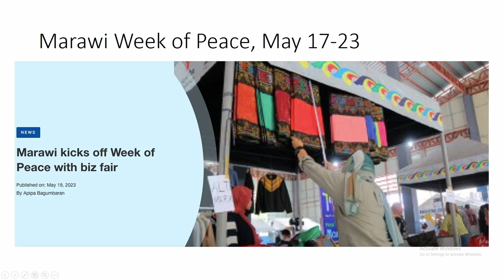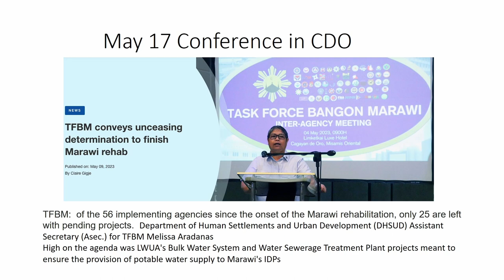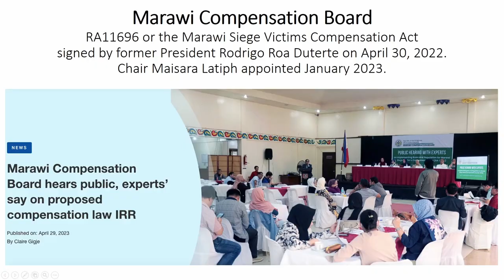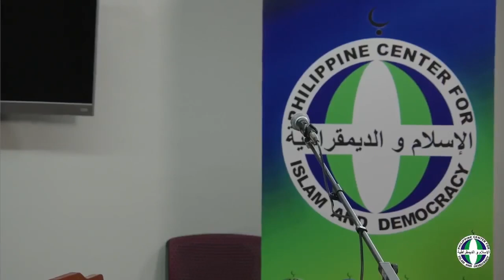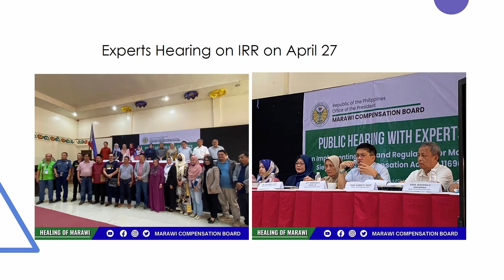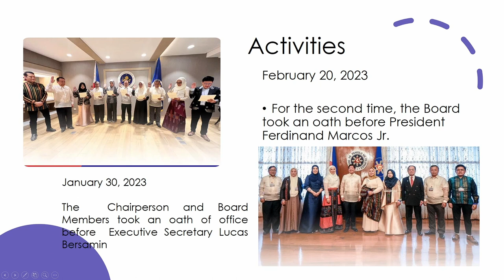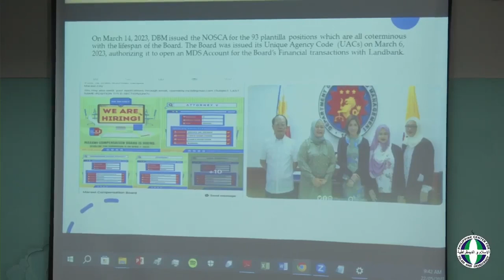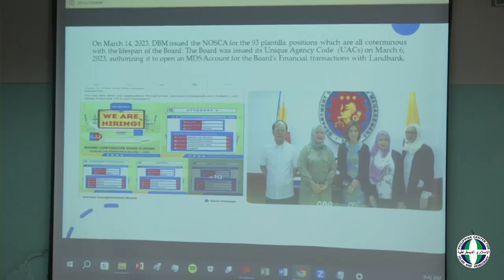CurrentPh: Anong update sa Maranao Bakwit After Marawi Siege?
On Monday, May 22, the Philippine Center for Islam and Democracy (PCID), UP Law Center’s Institute for Administrative Justice (IAJ) and Islamic Studies Program, and the Mindanao State University (MSU) organized a forum ahead of the 6th anniversary of the Marawi Siege.

Panelists Atty. Saliha Lalanto (Executive Assistant to the Board Secretary, Marawi Compensation Board), Amb. Macabangkit Lanto (Former Congressman and Ambassador), Dr. Steven Muncy (Executive Director, Community and Family Services International), and Rep. Zia-Ur Rahman Adiong (District Representative, 1st District Lanao Del Sur) reported on the situation on ground zero.

The Philippine government has promised that the rehabilitation of Marawi will be complete by yearend. And while reconstruction of public infrastructure is well underway, the EyesOnMarawi panelists remind the public infrastructure of the ongoing yet oft-forgotten struggles of the thousands internally displaced.